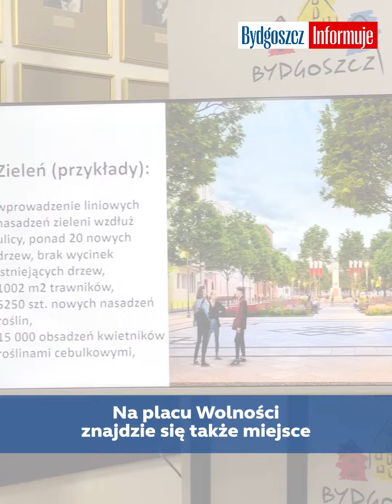Podpisaliśmy umowę na nowy Plac Wolności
Plac Wolności zmieni się nie do poznania. Będzie bardziej zielony i wróci do swojego historycznego kształtu. Prace powinny rozpocząć się na początku przyszłego roku 👍